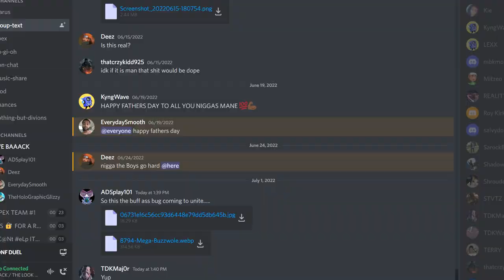DNF DUEL - RANKED MP - VS Jodi Bleek (KUNOICHI)